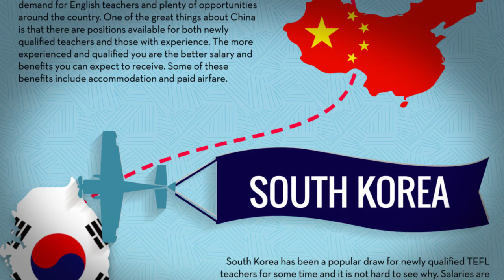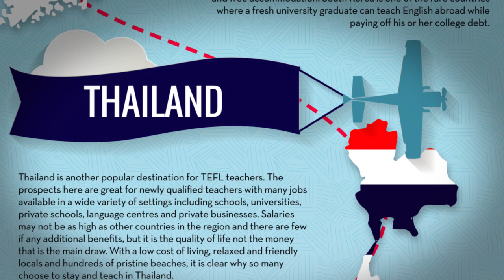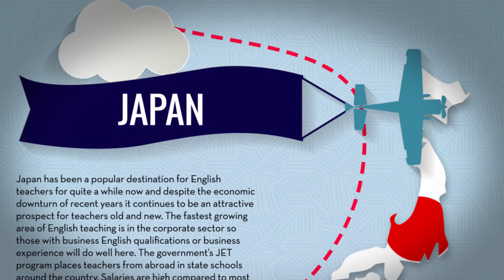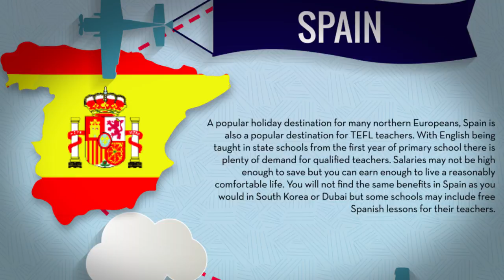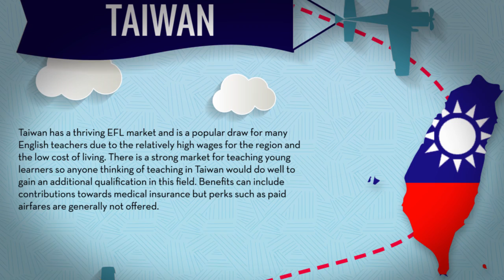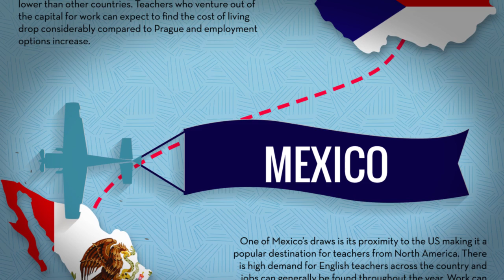The 10 Most Popular TEFL Destinations | Teach & Live abroad!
A TEFL qualification allows you to teach English almost anywhere in the world, some countries are more popular than others for differing reasons. Some are popular because of the salary and benefits offered to teachers, others are popular because they offer a better quality of life and others are popular because they provide teachers with plenty of opportunities. The top most popular countries are all in Asia as the demand for English is so much higher here than elsewhere in the world.
Are you ready to live and teach abroad?